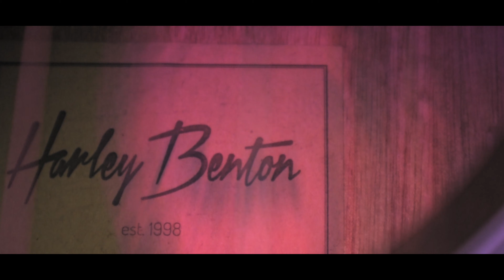Cinematic Handheld Guitar B-roll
Tutaj sprawdzisz co się dzieje u mnie na co dzień :-)